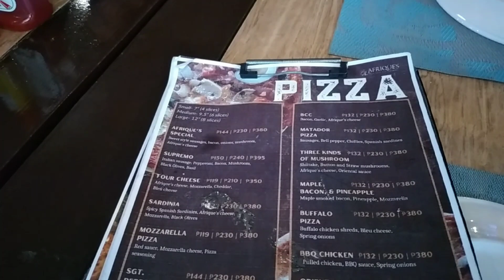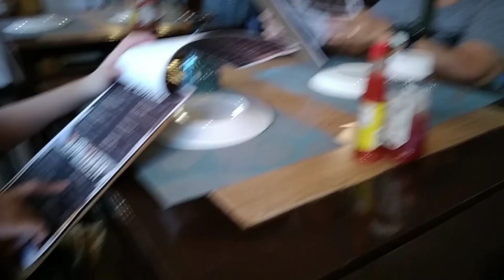Afrique's Iloilo Italian Restaurant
Italian Restaurant @ Iloilo the best pasta pizza  in town.City of Love @Iloilo city